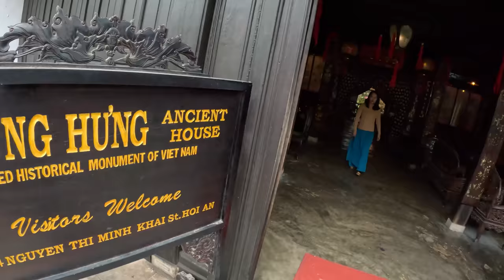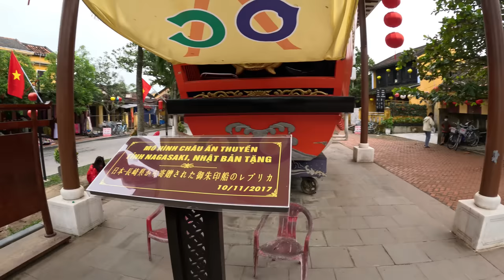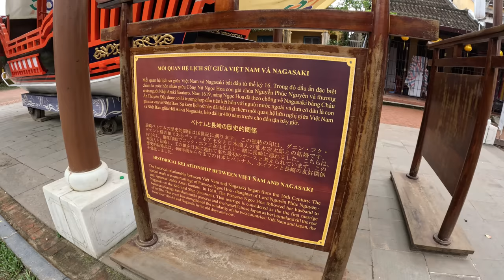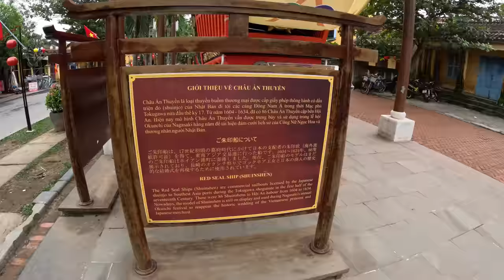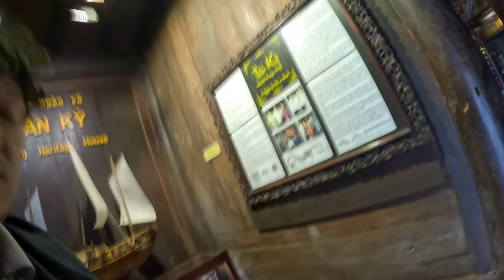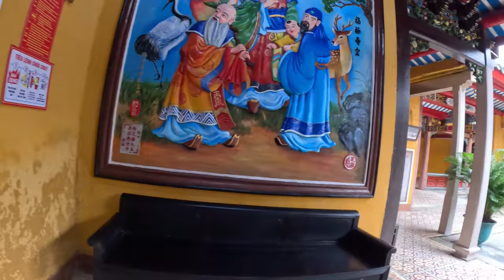day 5-2. 世界遺産、ホイアン旧市街で世界一のバインミーを食べに行く 14日間ベトナム縦断・統一鉄道の旅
レイオフされたので、年末年始に統一鉄道を使ってベトナムを縦断してきました。

ベトナムには、国土を南北を縦断する鉄道があります。
正式名称は『南北線』ですが、ベトナムはかつて南北に分断されていた歴史があるので、『統一鉄道』という呼称で親しまれています。
最南端のサイゴン駅（ホーチミン）からハノイ駅まで、1726㎞を寝台列車に乗って旅しました。

５日目（２）街全体が世界遺産である、ホイアン旧市街でいくつかの遺構を見物したのち、「世界で一番のバインミー」を有名店で食べます。この店のバインミーは、ニューヨークの有名シェフ、Anthony Bourdainがディスカバリーチャンネルで長年司会をしているテレビ番組、『No Reservations』で「The best Vietnamese banh mi sandwich in the world is in Hoi An」（世界で一番うまいバインミーはホイアンにある）と評したそうです。たしかにダントツでおいしかったです。